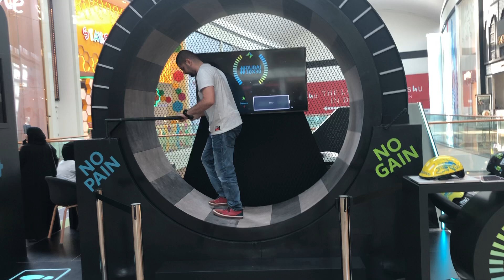Human Hamster Wheel Speedometer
Using sensors with Raspberry Pi
Internet-connected for reporting and leader board stats
Client: DHA,Dubai,UAE 2019